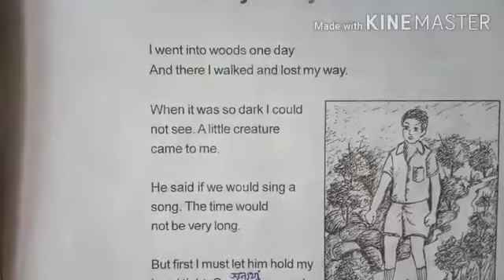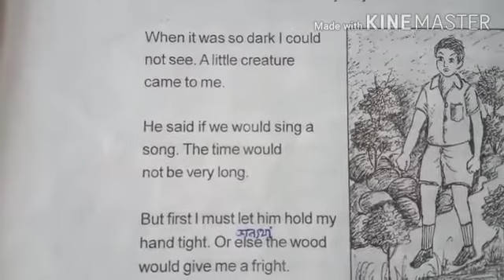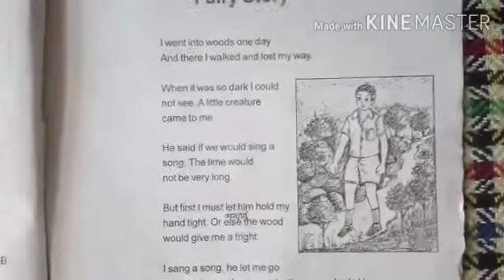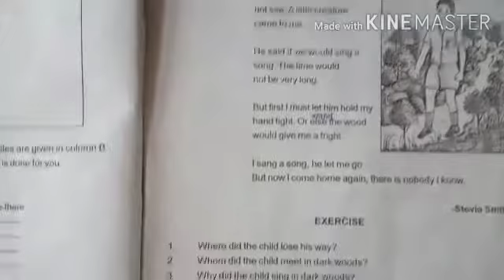Online class for class 5 # Shankardev Vidya Niketan, Jorhat(Garmur)